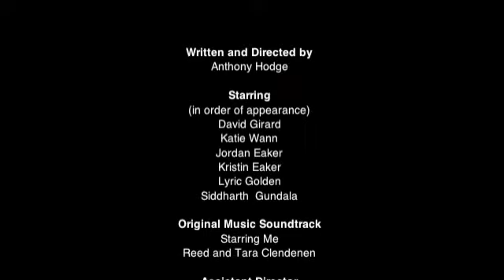Fly Away Trailer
Fly Away - a 48 Hour Film 2011

When good intent and love go astray...
Starring (in order of appearance)
David Girard
Katie Wann
Jordan Eaker
Kristin Eaker
Lyric Golden
Siddharth  Gundala